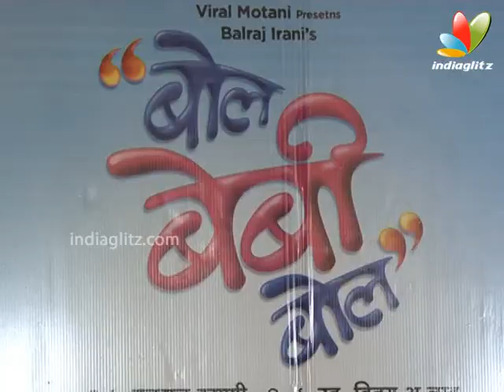Aniket Vishwasrao, Balraj Irani & Viral Motani Talk About 'Bol Baby Bol' Marathi Film | Interview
Aniket Vishwasrao, Balraj Irani & Viral Motani Talk About 'Bol Baby Bol' Marathi Film at Press Meet in Mumbai.